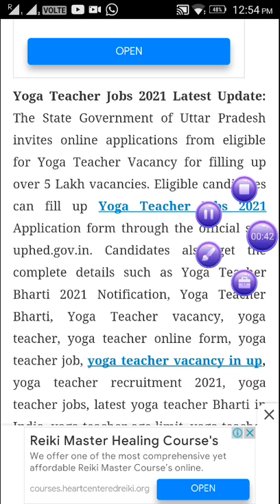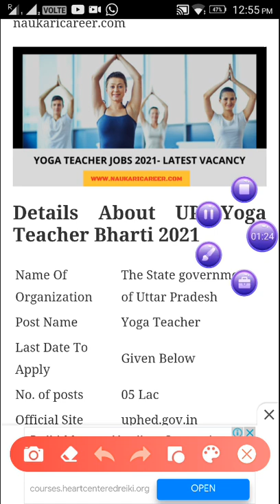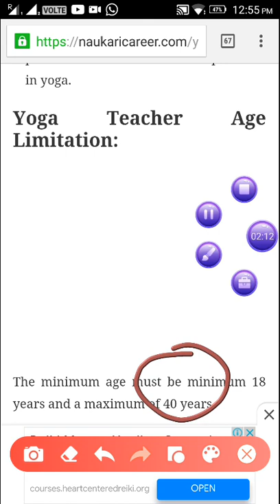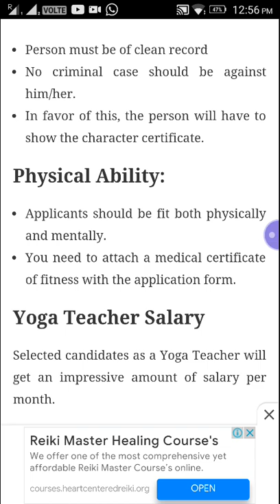उत्तर प्रदेश में बिना परीक्षा एक और बंपर भर्ती मानदेय ₹16 हजार | up yoga teacher vacancy 2021 by VD